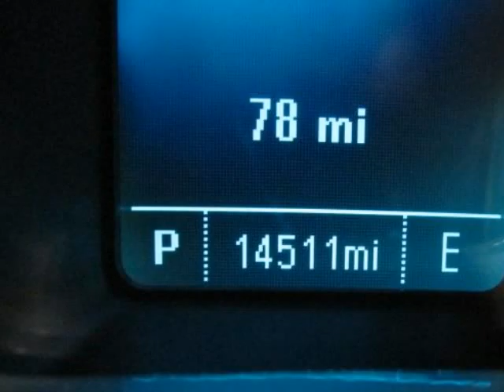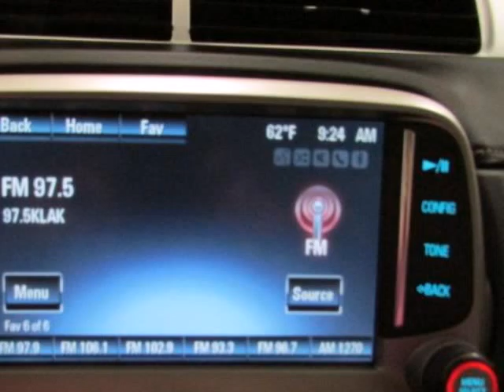Used 2014 CHEVROLET CAMARO 1LT Camaro Lewisville TX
Hoyte Dodge RAM Chrysler Jeep is proud to offer Lewisville TX this new 2014 CHEVROLET CAMARO 1LT Camaro 3.6L V6 DGI DOHC VVT.

2300 N. HWY 75